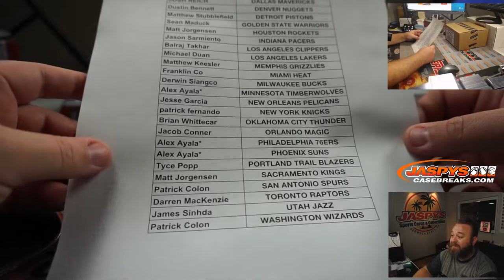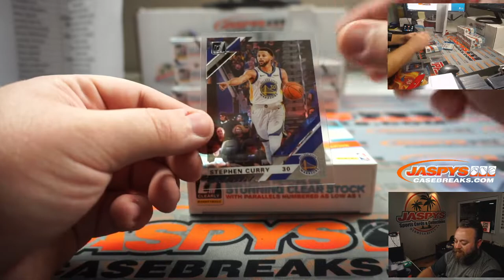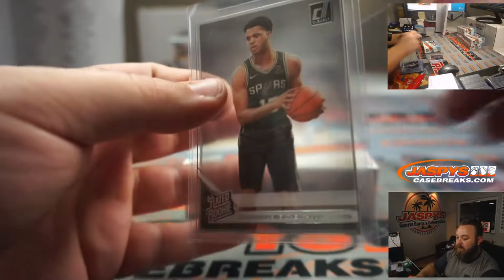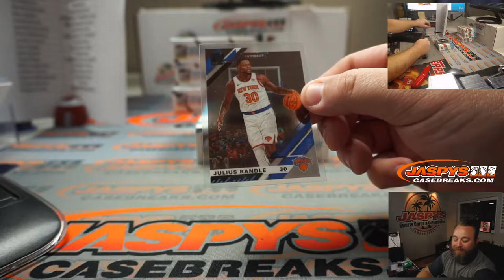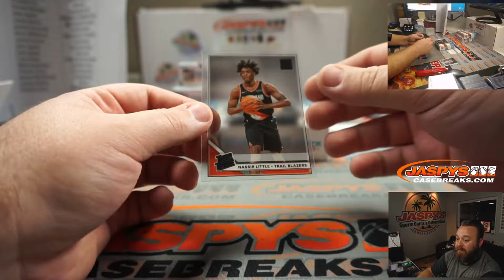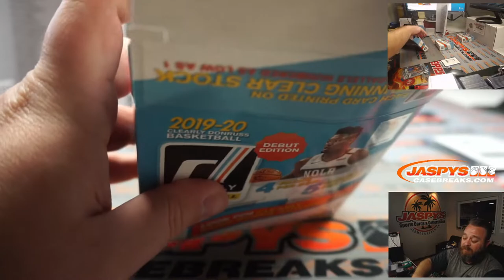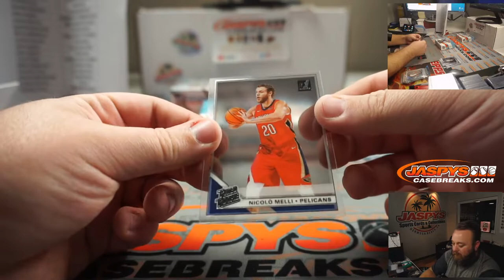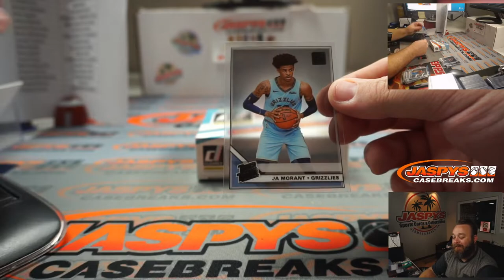W 11/4 - 2019/20 PANINI CLEARLY DONRUSS BASKETBALL 6-BOX 1/2 CASE BREAK #3 *PYT*